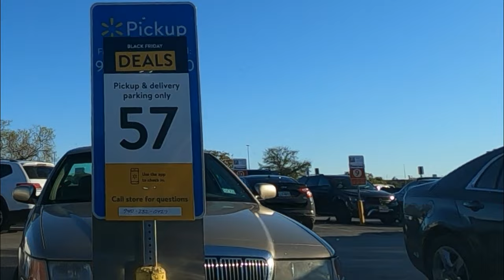This is Serious DoorDashers | Drive For Draiver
This is serious DoorDashers.
If you are a DoorDash Driver you need to know this.
If you drive for any other delivery service you better know this.
Spark delivery drivers be aware of where to park for Walmart Deals For Days pick up.